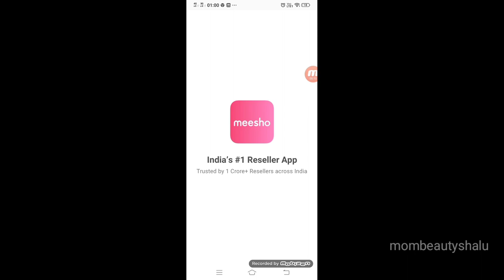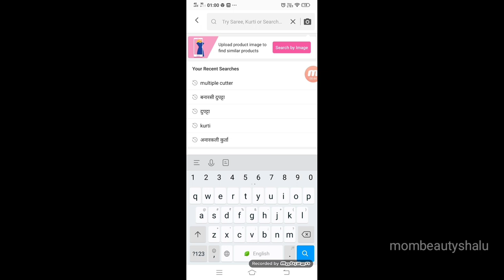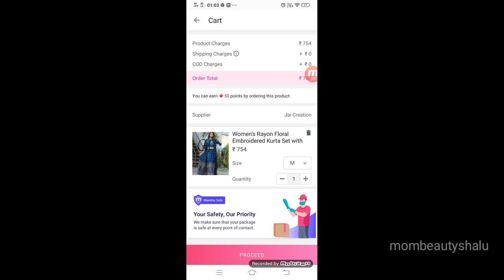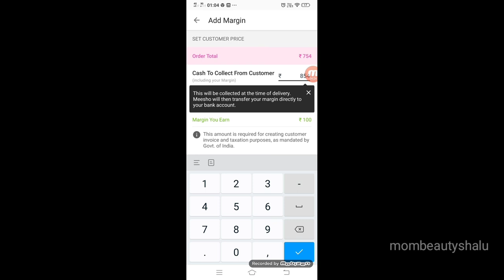Meesho Kitchen products Haul | Kitchen Items | Crockery shopping Kitchen Tools | Smart Kitchen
hi guys aaj ka Mera video hai meesho shopping haul ummid Karti Hun video aapko pasand aaega enjoys this video

👉download link

👉product code

big packet clips
s-4827930

Mickey mouse plate
s-5427274

jewellery set
s-6862484

trendy choppers
s-7095950

👉playlist for meesho hall